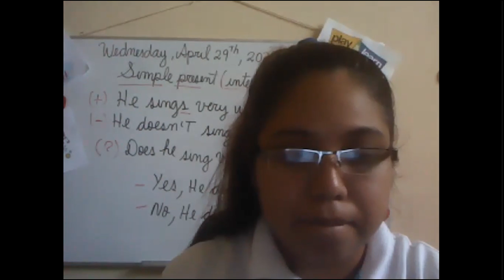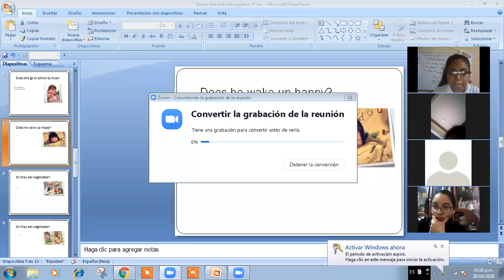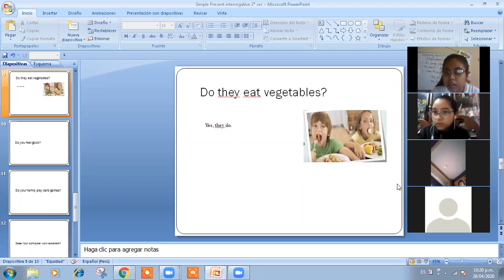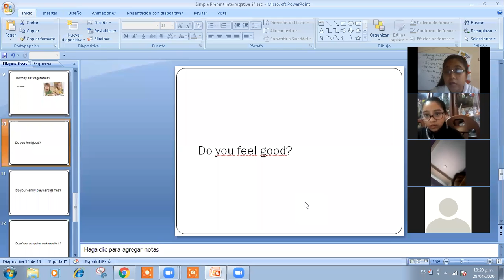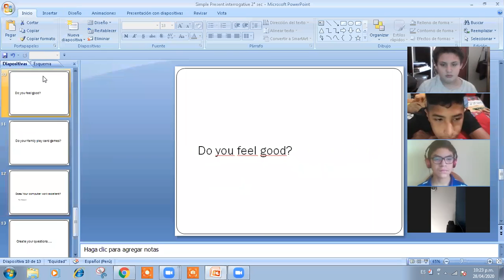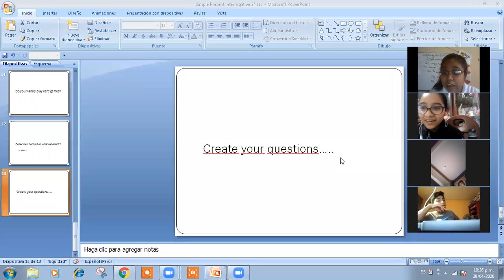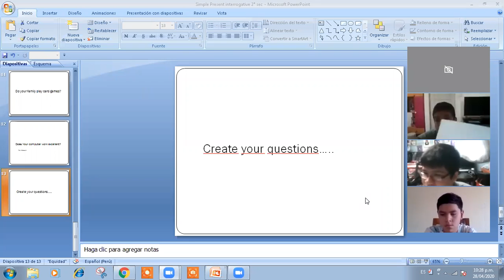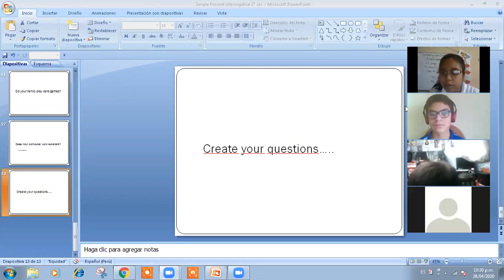CLASE VIRTUAL Ingles 2°Sec 29 04 2